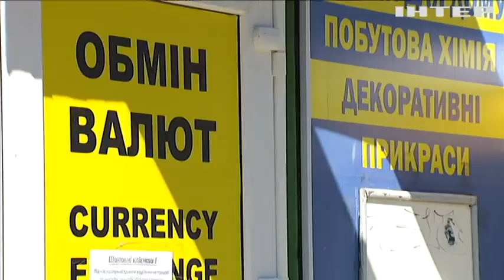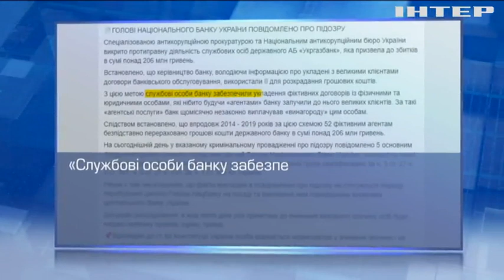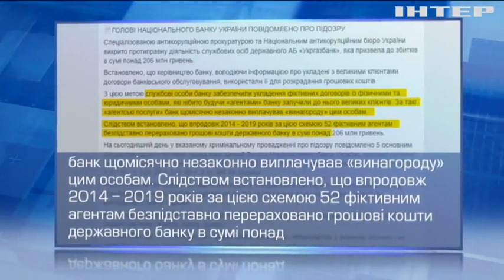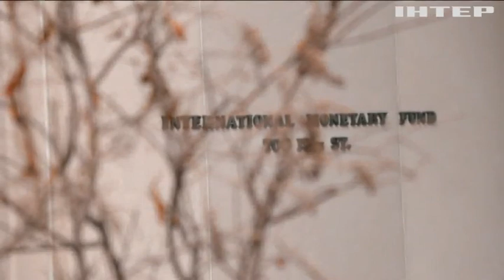Екс-главу Нацбанку Кирила Шевченка підозрюють у фінансових махінаціях!